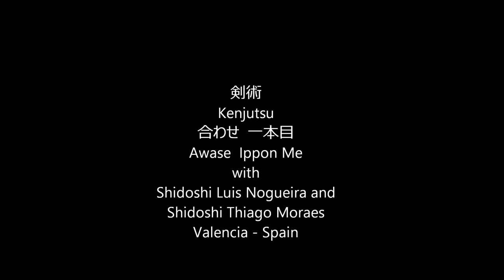Ogawa Ryu - 剣術 Kenjutsu - 合わせ 一本目 Awase - Ippon Me - 2015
with Shidoshi Luis Nogueira and
Shidoshi Thiago Moraes
Valencia - Spain